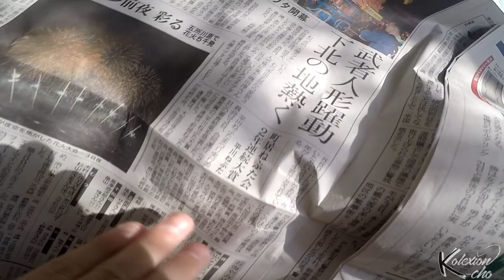Un carnaval más grande que el de Brasil??? (Nebuta, Aomori)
Kolexionistas,

Seguimos en esta saga de videos de la semana de uno de los festivales más grandes del mundo, en esta ocasión ganamos en la competencia de barrios con un carro fuera de lo común y viajamos a la capital de la prefectura de Aomori para participar en la fiesta más grande y famosa, toda una auténtica locura.
Gracias a todos los que nos leen y nos ven.